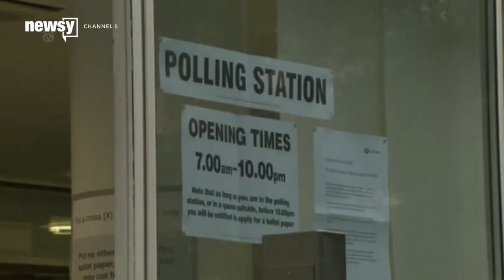What The Brexit Means For Tourists Exchanging Money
The Brexit has sent the U.K.'s currency tumbling, and people who are traveling may already see some effects.

There are reports banks and hotels briefly suspended currency exchanges involving the pound while they scrambled to figure out exchange rates.

The pound dipped to its lowest value against the dollar in over 30 years after the vote. That means exchanging pounds now will get you less than it would have before the referendum.

The pound was worth about $1.50 U.S. before the vote, and it dropped to about $1.32 by Friday morning — the steepest one-day drop in the history of the pound.

So what does this mean for travelers? Well, it's all kind of speculative right now, but it depends on whether you want to travel to the U.K. or travel out of the U.K.

Travel might get a lot more expensive for British citizens because of the fall in the value of the currency and the ripple effect it'll have on taxes and other costs.

But for Americans, now could be a good time to take a trip across the pond. We already make up about 10 percent of tourists in Britain, and the exchange rate looks a lot better than it used to ... for now, anyway.

This video includes a clip from Channel 5 and images from Getty Images.